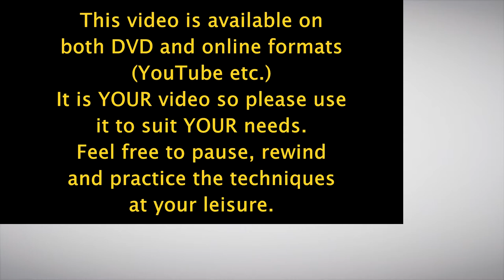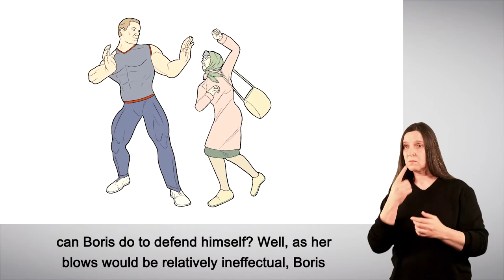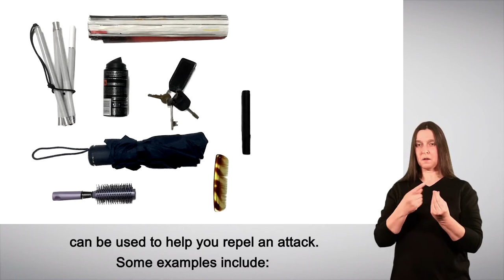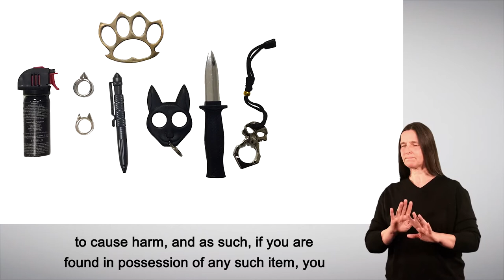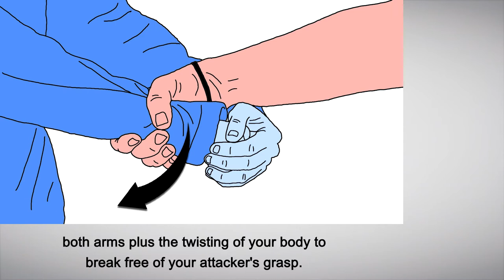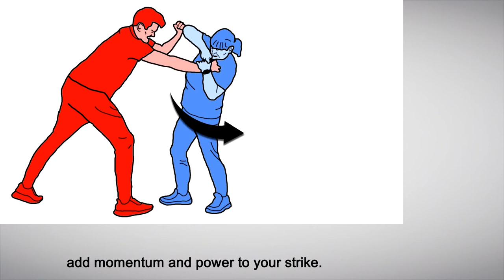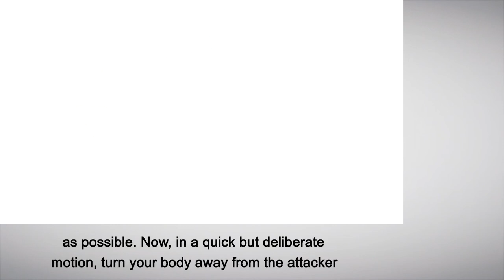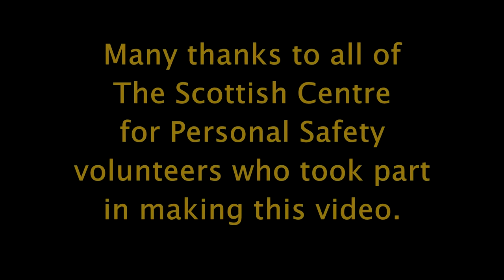Personal Safety for People with Sensory Impairment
This tutorial video includes audio descriptive language, visually enhanced slides, BSL interpretation and subtitles to help sensory impaired people understand the personal safety and self defence techniques described.

Note: This video only shows a selection of our basic self defence techniques. For information on our more in-depth personal safety training courses please visit our